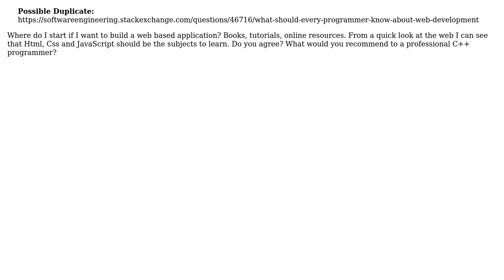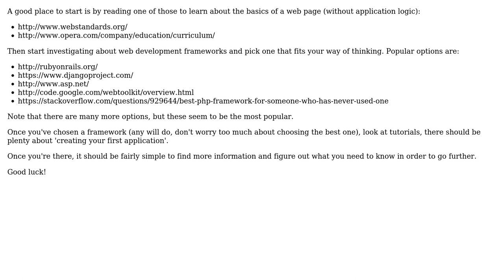Software Engineering: Web based applications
With thanks & praise to God, and with thanks to the many people who have made this project possible! You are responsible for your own actions.